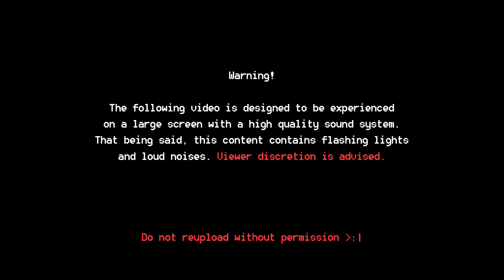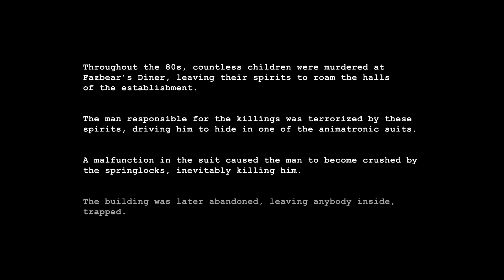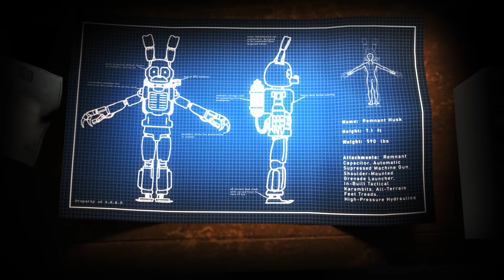[SFM] An Interview with Cassidy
30 years in confinement is enough time to change anyone but Cassidy will see to it that afton never forgets his past.

Well well… A year later and look where we are. After numerous hours spent composing music, script writing and animating, we can finally present to you ‘An Interview with Cassidy’. Not only is this the longest episode of ‘The Interviewed’, but our longest video, period. The j-gems team is stoked to present our collective favourite addition to the series. So sit back, grab your Freddy and Friends Family Faz-fudge and indulge in some of our FNaF content.

The production of this video wouldn’t be possible without the contributions of our incredible voice actors. Show them the love that they deserve!

p.s sorry emmer we forgot to add you to the credits. Please don't hurt us :(

Also, go check out our iTunes and Spotify for our original songs and the release of The Cassidy Interview OST.